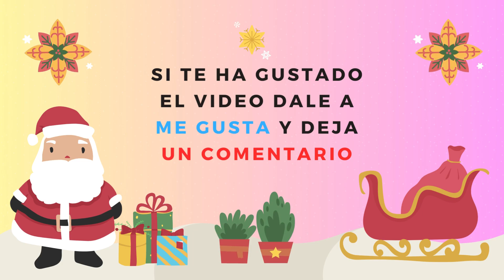UÑAS NAVIDEÑAS fáciles de hacer en NAVIDAD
Demostración de uñas creadas para la temporada de Navidad 2023